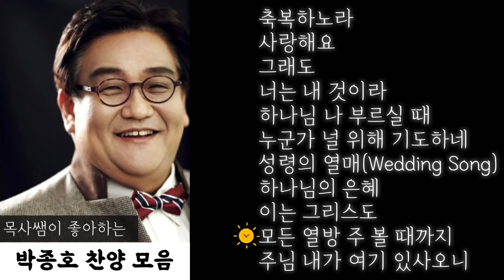한국 ccm의 대가 박종호 찬양사의 은혜로운 찬양 모음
한국 ccm을 대표하는 박종호 찬양사님의 찬양 모음입니다. 워낙 좋은 찬양이 많아서 ㅋㅋㅋㅋ
학창시절 박종호 찬양사님의 테이프를 거의 다 사모았던 추억이 있네요.